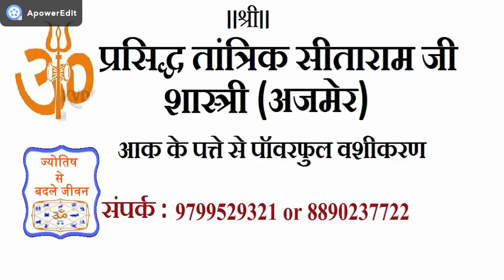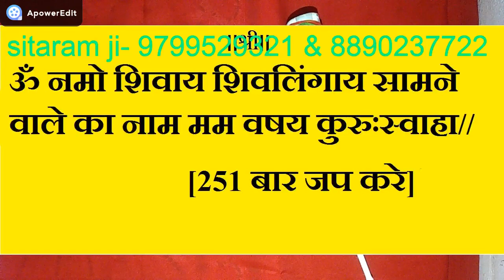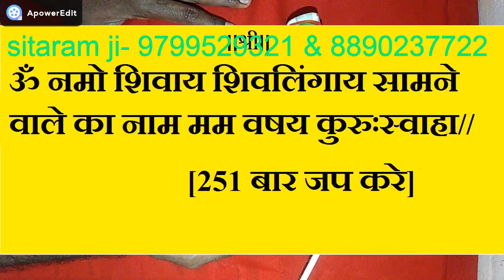तंत्र विद्या पर हो जायेगा यकीन एक बार ये सच्ची विधि आजमा कर देखे || झूठी विधियो से बचे - vashikaran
//jai mata di// namskar mitro ,matrani ki jai ho matarani sabka bhala kare ,, m astrologer or tantrik sitaram sastri .mitro aaj m aapke liye ek or powerful vashikaran ki purna vidhi lekar aaya hu ,tantra satra ke anusar jo vashikaran hota h jo ashikaran apne sastro me likha h uske anusar powerful vashikaran ki vidhi m aapko bataunga kyoki aajkal youtube par ese kai vashikaran ke video upload h jinka vashikaran se dur dur tak koi lena dena nahi h jese :- photo se vashikaran ,naam se vashikaran ,bal se vashikaran ,nakhun se vasikaran ,choclate se vashikran ,patto se vashikaran,stri vashikran,lady vashikaran,orat vashikran,vashikran mantra in hindi,real vashikran mantra,basikaran,vashikaran mantra,vashikaran mantra in hindi,vashikaran,vashikaran specialist,black magic,india,mantra,ganesh mantra,mantra definition,ashli vashikaran mantra,long se vashikaran, or bhi na jane kesi kesi vashikaran ki vidhiyo ke bare me bataya gaya h or ye sab vashikaran ki vidhiya bilkul jhuthi or galat h ...mitro mera kahna ye h ki choti choti cheejo se kabhi vashikaran safal nahi hota h kya sirf naam se kisi ka vashikaran ho sakta h kya ye vashikaran ki vidhi ko aap sahi manenge ,kya sirf photo se kisi ka vashikaran ho sakta h kya ye bat aapke gale utarti h ,,to mitro puri vashikaran ki vidhi kare aapko safalta jarur milegi or aapka cahne wala aapke kadmo me hoga namskar mitro